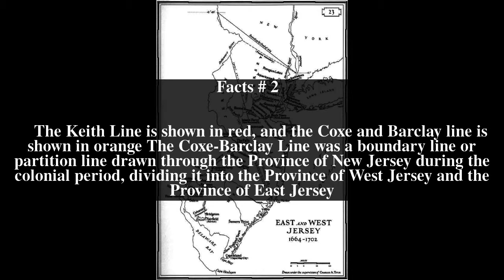Coxe-Barclay Line Top # 6 Facts